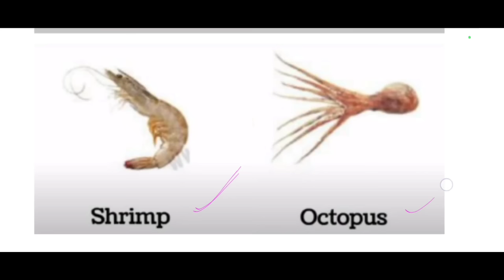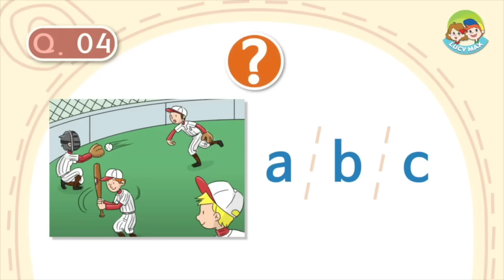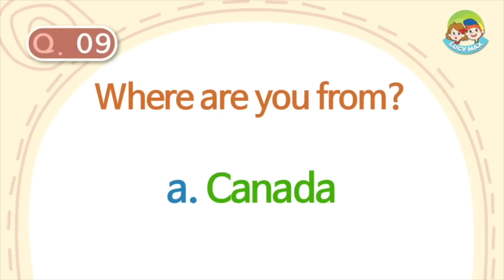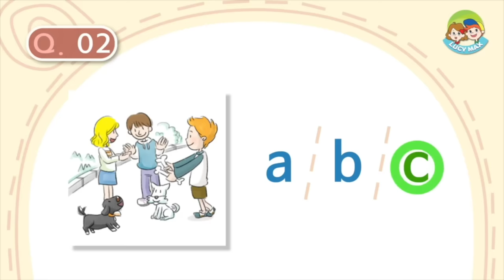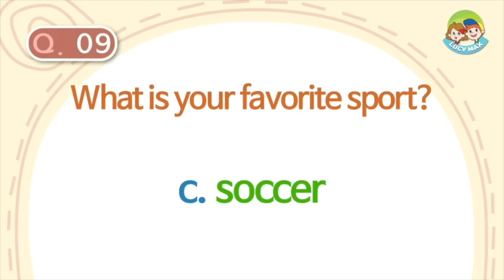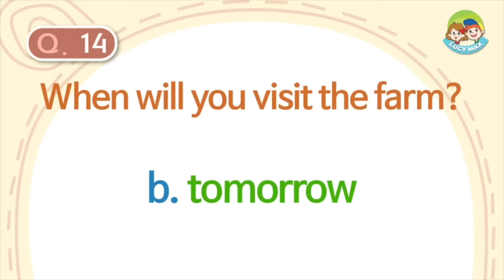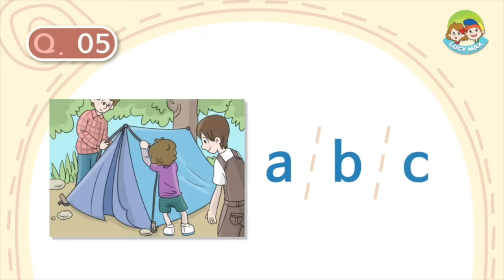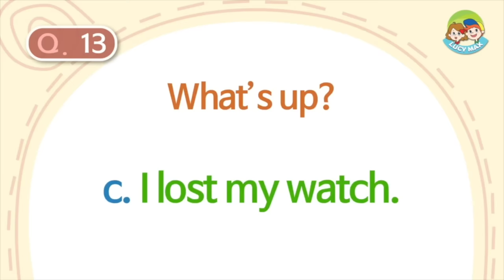TOEFL- Aug 26th- 3,4,5 Classes- English Grammar, Reading, Speaking and Listening Practice